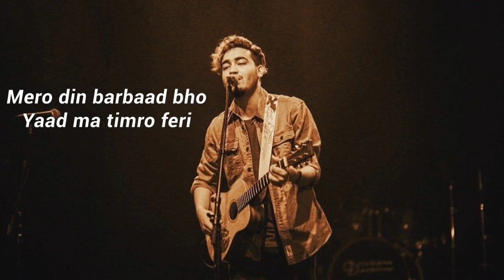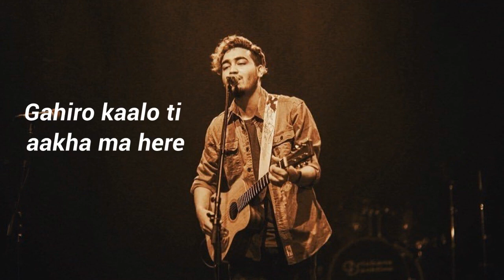Sarangi: unreleased || @SushantKC || music keepyourmusicclose.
If you claim this video and wish to remove this content/
will remove your content ASAP.
Hope you guys love the music video "sushant kc Songs